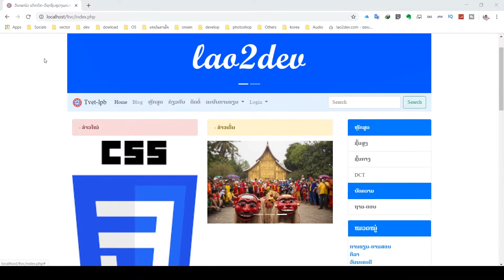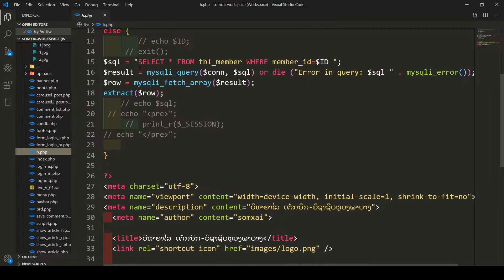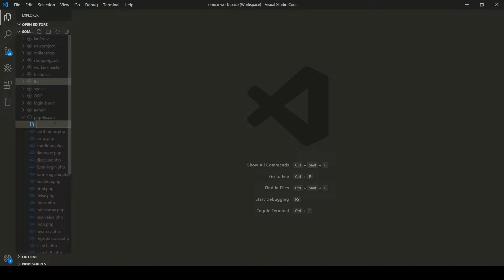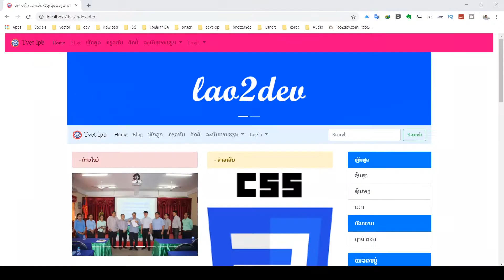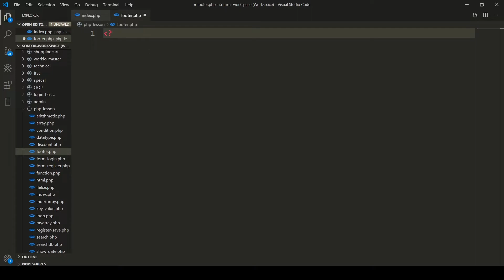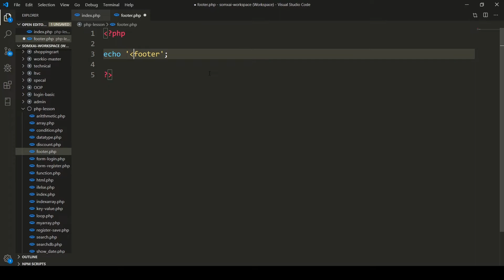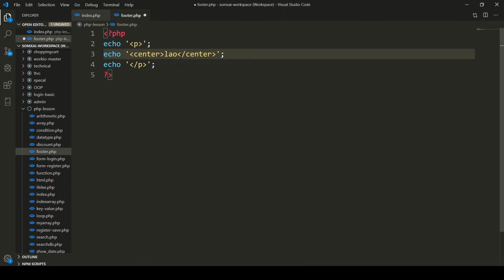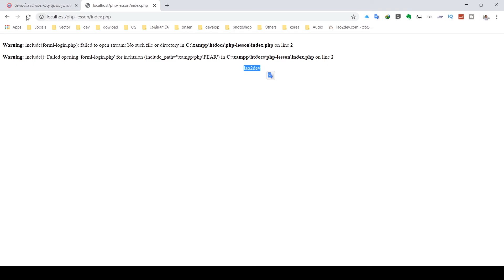ການໃຊ້ງານ include fles PHP | การใช้งาน include fles PHP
ກົດແຊ ກົດຕິດຕາມໄວ້ເດີ ຈະບໍ່ພາດເທິກນິກໃໝ່ໆ
ຊ່ອງທ່າງການຕິດຕໍ່:
 php javascript sqli css html